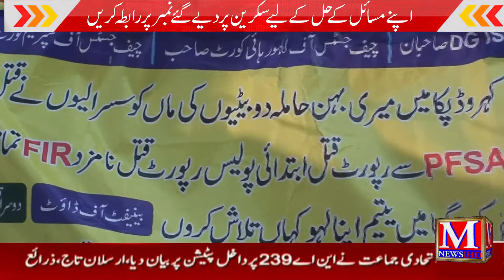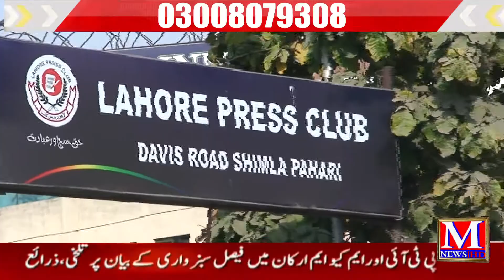Awam k Masail Episode 1 | Muhammad Yameen Sadiqi | Awam k masail Latest News | M News Hd | Pakistan